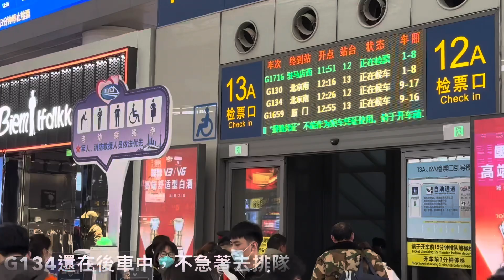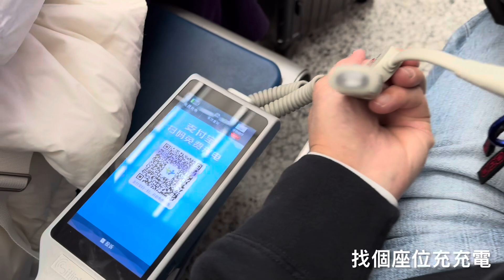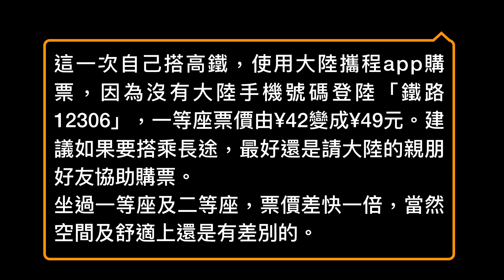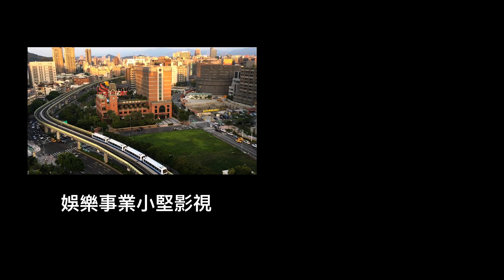2024_0129大陸高鐵搭乘紀實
這一次自己搭高鐵，使用大陸攜程app購票，因為沒有大陸手機號碼登陸「鐵路12306」，一等座票價由¥42變成¥49元。建議如果要搭乘長途，最好還是請大陸的親朋好友協助購票。
坐過一等座及二等座，票價差快一倍，當然空間及舒適上還是有差別的。